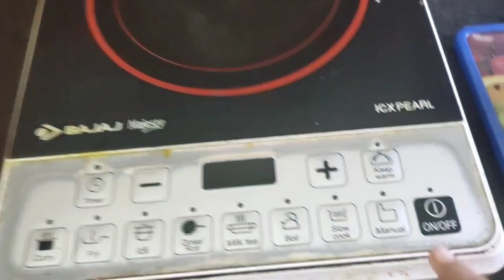গায়ে ধূম জ্বর নিয়ে এতো রান্না করতে হলো😥